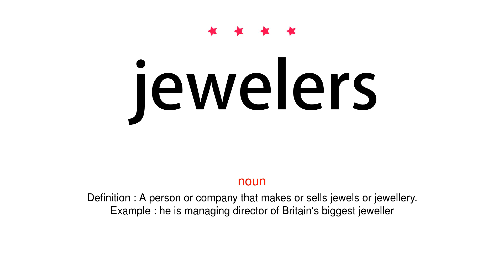How to pronounce jewelers - Vocab Today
The pronunciation of the word jewelers in Amercian accent is demonstrated in this video. If the word is from another language, such as brand name, it will be pronounced in its original language. Based on the word frequency, this is of 4 stars difficulty.

The word jewelers has the following meanings:
1. (noun)
Definition : A person or company that makes or sells jewels or jewellery.
Example : he is managing director of Britain's biggest jeweller